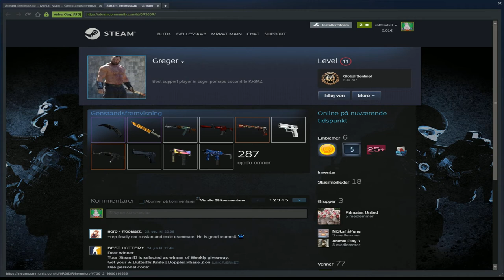Farvel gamle cache!? Spiller det nye cache FT. GoldeWizard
Hvad så der det er mig rotten her! idag spillede mig og GoldenWizard det nye cache i scrimmage.
Kig med hvis du har lyst til at se mig og Golden ahve det sjovt på det nye map og recke de andre.